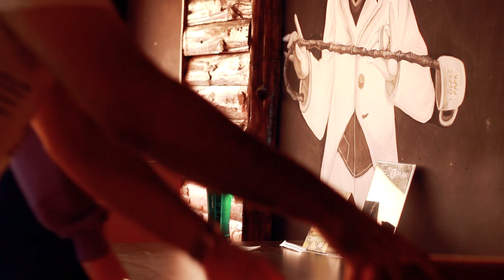Först Deyt - Bilimsel Fahrettin'in Maceraları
Fahrettin bir hayli bilimseldir ve bir o kadar da heyecanlı. Ahu'yla ilk buluşmalarında kendini beğendirmek için bütün bildiklerini ortaya dökecektir. Lakin işler biraz karışacak...
Yönetmen: Gökhan Sezgi (İzmit Kısa Film Okulu)
Senaryo/Kurgu: Mert Topuz
Bilimsel Fahrettin: Mert Topuz
Ahu'cum: Gülizar Soyadvermez

Teşekkürler
The Coffee Park (İzmit)
Girayhan Aydın Atasayan
Özgün Tuna
Egemen Tosyalı
Alihan Atış
Feyyaz Yiğit (Gıyabında)